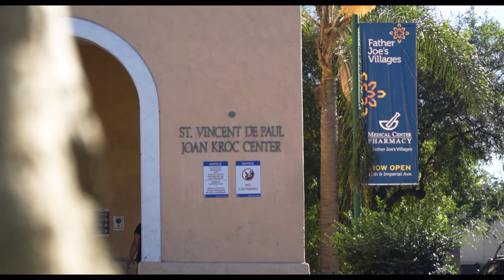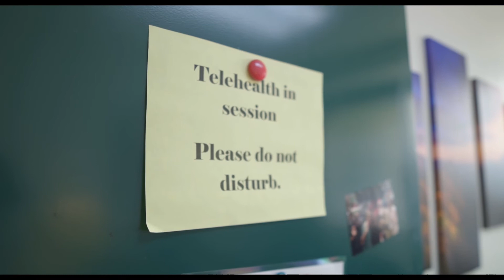Father Joe's Villages + UC San Diego Combined Family Medicine and Psychiatry Residency Program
Learn more about the UC San Diego Combined Family Medicine and Psychiatry Residency Training Program